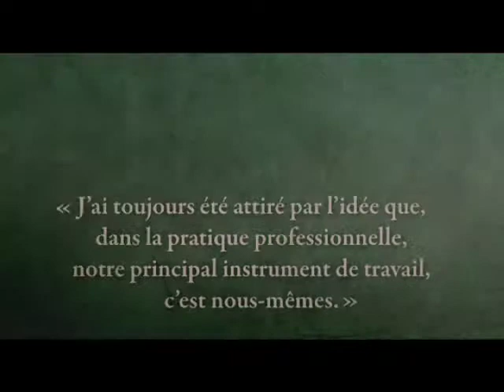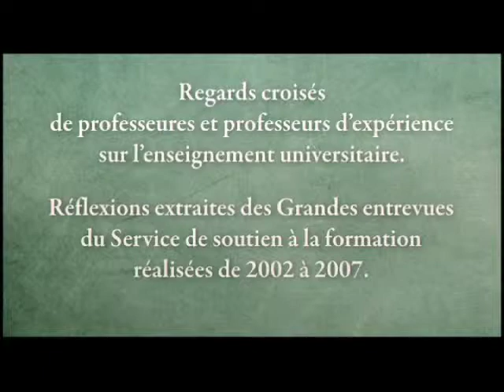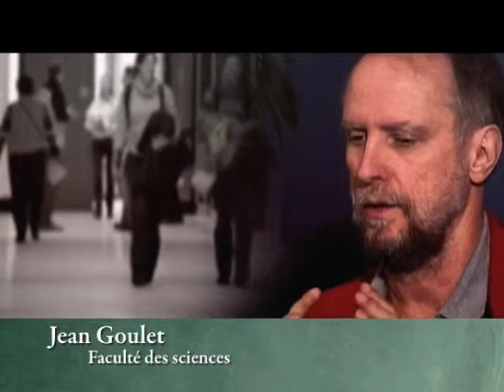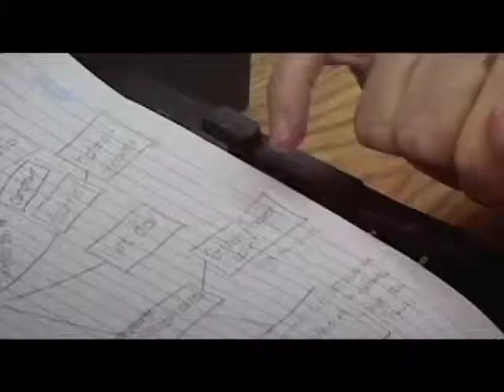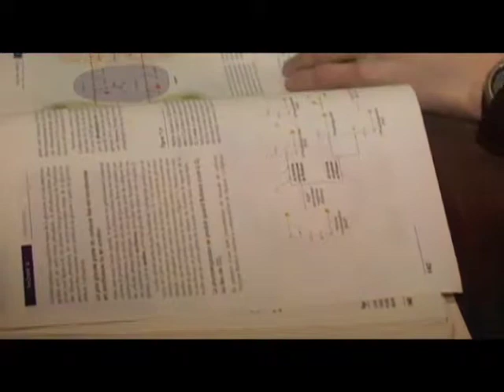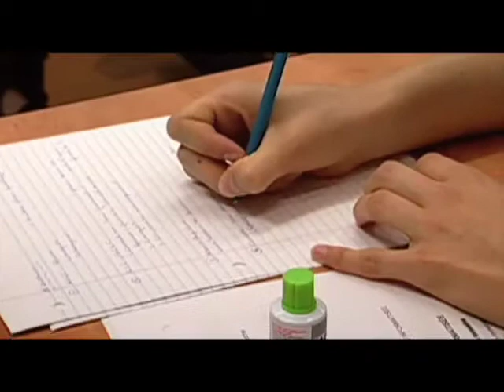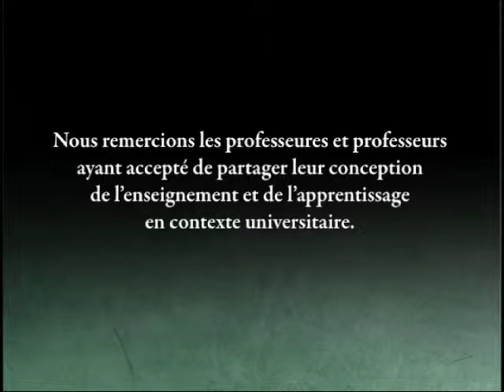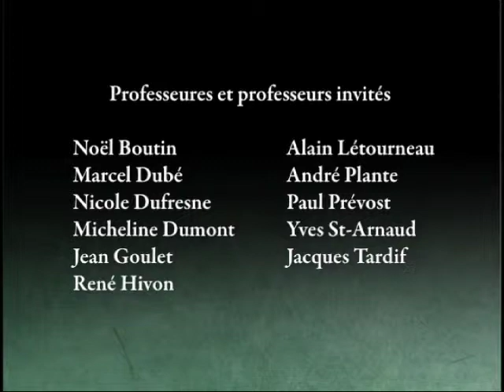Magistral! Le rôle de prof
Regards croisés de professeures et professeurs d'expérience de l'Université de Sherbrooke sur l'enseignement universitaire
‒ 2008